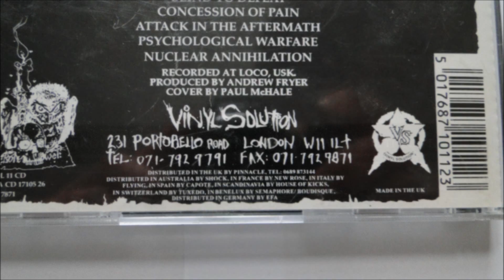Bolt Thrower - Forgotten Existence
Artist: Bolt Thrower
Album : In battle there is no law, CD
Track : 3
CD : 1992 vinyl solution  -- SOL 11 CD   *second press
*First press on Silent Scream Recordings -- 1990 -- SSCD 8001